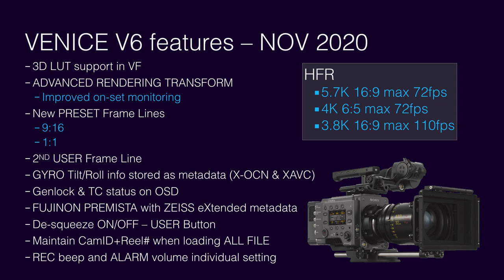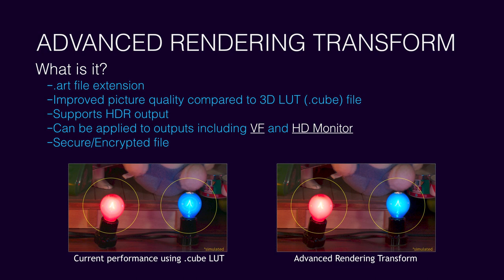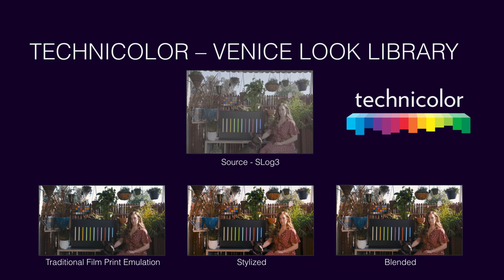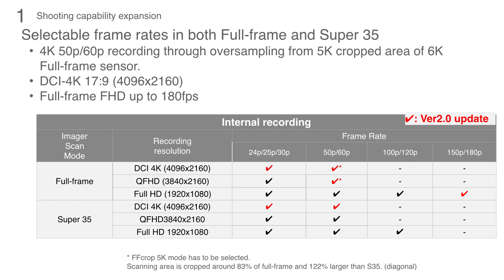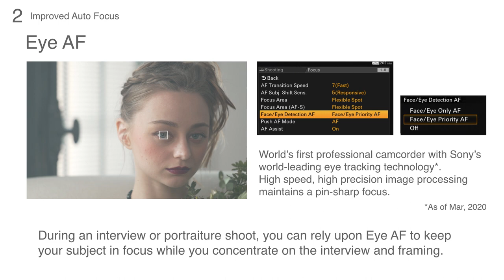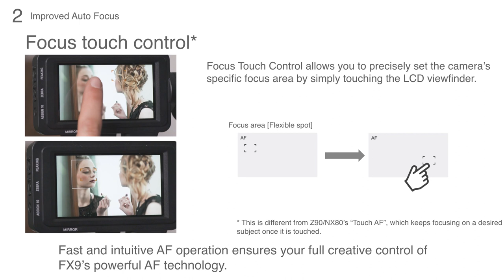Sony FX9 and Venice: Creative Freedom in Cinematography | NAB 2020 Virtual Experience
A conversation about the impact of the Sony Venice and the FX9 in the filmmaking industry and how each Sony camera allows for creative freedom.

Order the Sony VENICE 6K Digital Motion Picture Camera at B&H